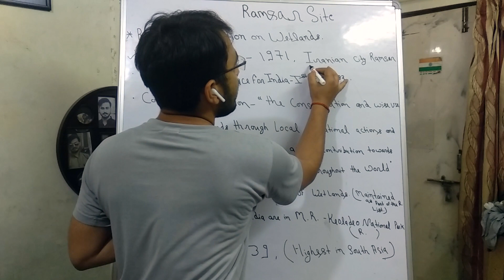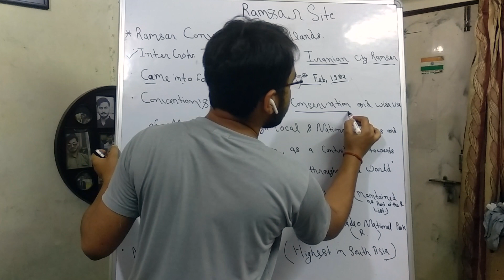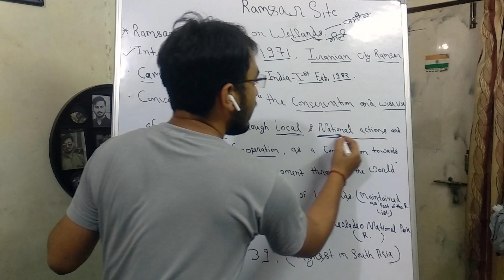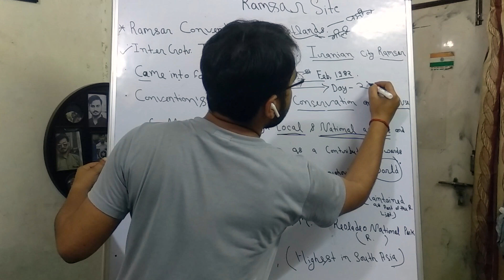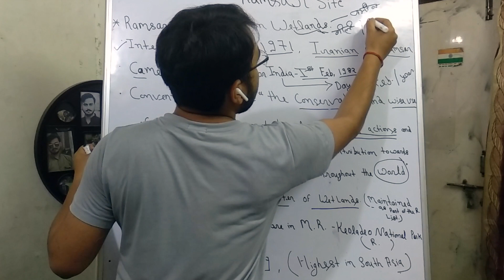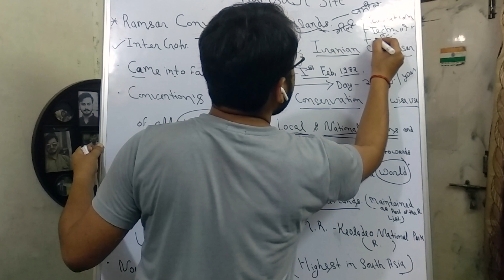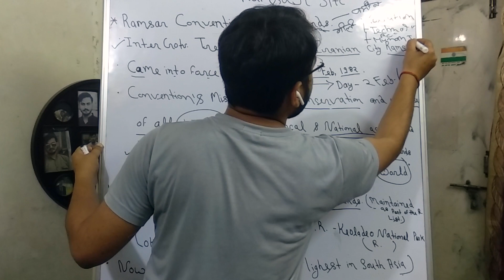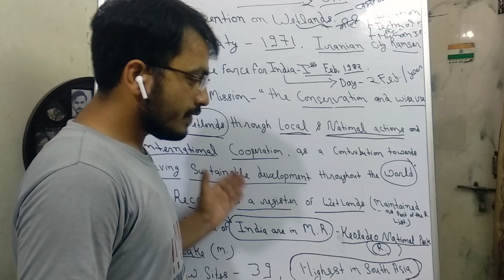Ramsar Sites In INDIA Part -1 IUCN UN Sustainable Development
Ramsar Convention on Wetlands
Inter-Government  Treaty - 1971. Iranian City Ramsar
Ramsar Convention came into force in India on  1st February 1982 .
Convention Mission-The Conservation and use of all Wetlands through Local & National action and International Cooperation, as Contribution towards achieving Sustainable Development throughout the World.
Montreux Record is a register of Wetlands Maintain as a part of the Ramsar list.
Two Wetlands Site of India is in Montreux Record, Keoladeo National Park ,(Rajasthan), Loktak Lake (Manipur).
Now Total Wetlands Sites - 39, (Highest in South Asia)